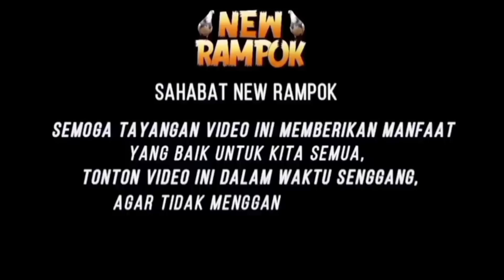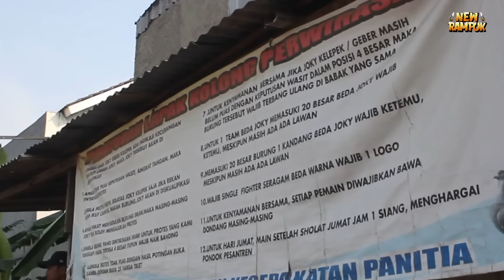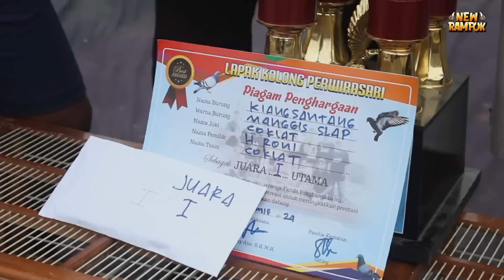JUARA 1❗ NEW RAMPOK BAWA PULANG TROPHY.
Apa kabar sodaraku pecinta merpati  kolong dimanapun berada, semoga kalian sehat dan sukses selalu. Di video kali kita syukur alhamdulilah atas kemenangan player kita Kian Santang di lapak Perwirasari Kota Bekasi penasaran gimana aksinya tonton terus sampe habis ya.

PEMBELIAN CUCU CICIT RAMPOK
atau
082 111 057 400   (Whatsapp - Telepon - SMS)

Rampok Grendaseba HMUKMY MerpatiKolongPurworejo CucuRampok MerpatiJuara NewRampok MerpatiRampok merpatimilyaran merpatikolong RampokJuniorAssalamu'alaikum Warohmatullohi Wabarokatuh..

Apa kabar sodaraku pecinta merpati  kolong dimanapun berada, semoga kalian sehat dan sukses selalu. Di video kali ini kita akan mrlihat aksi pak haji roni krmbali geber player nih saksikan terus ya.

atau
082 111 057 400   (Whatsapp - Telepon - SMS)